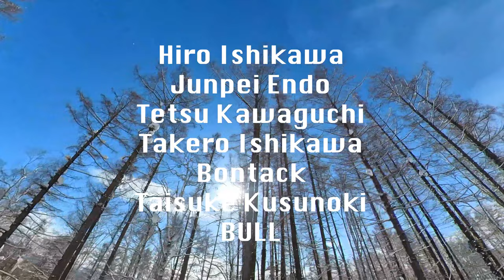(MJTV_EP011)7人のフリースキーヤー達がニセコヴィレッジをノンストップ滑走。カメラ２台で追いかけたら、太ももが崩壊した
ニセコヴィレッジ に集まった7人のフリースキーヤー達
山頂部は爆風で、ゲートもクローズ。
昨夜の降雪はところによって5〜10cmとそこまで多くないけれど、ゲレンデコース内はガラガラ。
じゃあみんなで思いっきりパーティーランしようぜ！ってことで
打ち合わせ無しの完全即興でライダー陣に自由に滑ってもらいました。
小型カメラ２台を使って、追い撮りしてみたら、、、
セッション感あふれる映像で、あなたも一緒に滑ってる気分になってくれたら嬉しいです。
みなさんもニセコヴィレッジを滑る時はこのコース、ノンストップ滑走に挑戦してみてはいかがでしょうか！？

ライダー
Hiro Ishikawa
Junpei Endo
Tetsu Kawaguchi
Takero Ishikawa
Bontack
Taisuke Kusunoki
BULL

※この動画は確実な滑走技術を持ったプロライダー達が、長年の経験と仲間との信頼関係を築いた上で撮影されています。ゲレンデ滑走をする際はスキー場のルールを守って周囲に十分な注意を払った上で、自己責任において安全具を装着して楽しんでください。